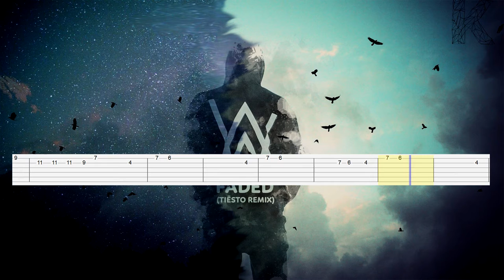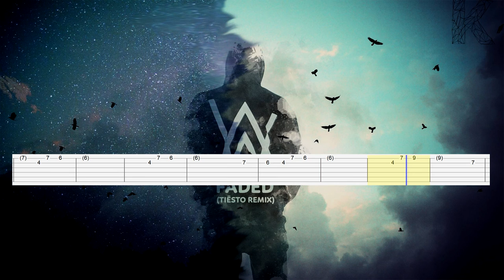Alan Walker - Faded (Guitar Tab)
Song: Faded